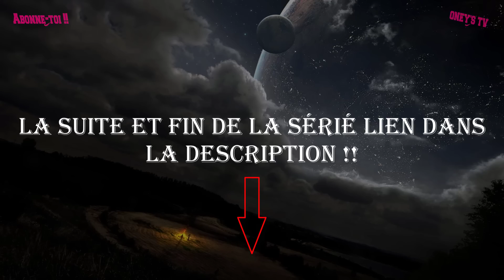Mme FAZILET ET SES FILLES ÉPISODE 173 | LA VÉRITÉ SUR LE PÈRE D'HAZAN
Mme FAZILET ET SES FILLES
Mme Fazilet vit dans une modeste maison avec ses deux filles, Ece et Hazan. Mme Fazilet rêve de devenir riche et compte sur ses filles pour y parvenir. Leurs vies basculent lorsqu'elles rencontrent la famille Egemen, aisée et respectée.

voici l'épisode 173 de votre série Mme FAZILET ET SES FILLES. un condensé de toute les scènes de l’épisode !!!